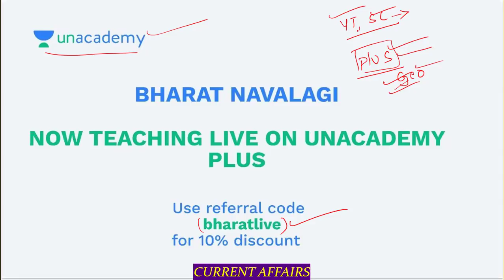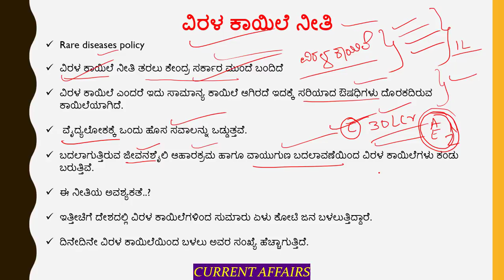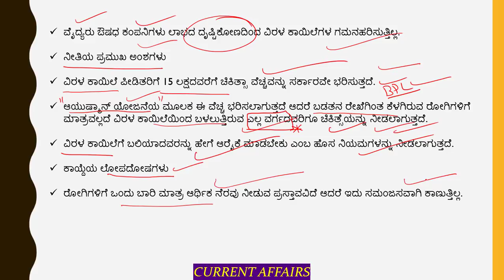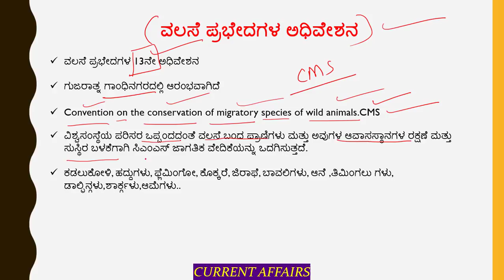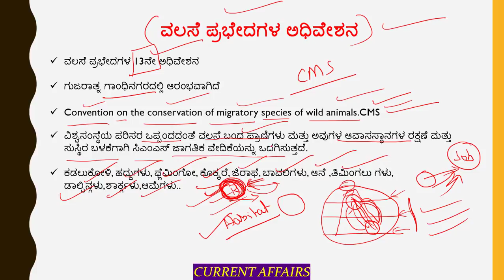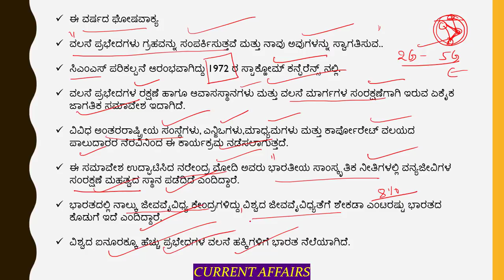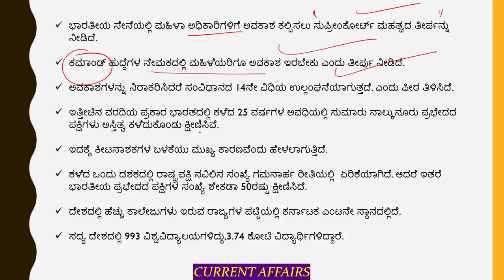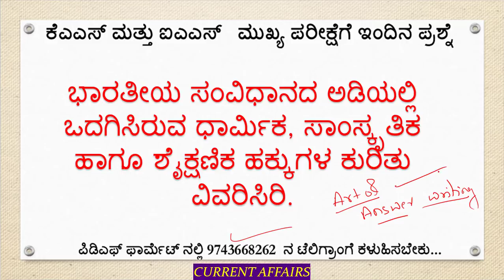Current Affairs Today - 18th Feb | KPSC / KAS / FDA / SDA / PSI | Bharat Navalagi